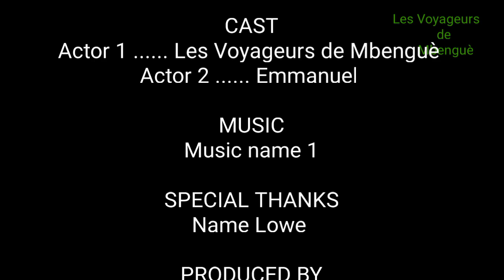Arlette- l’artiste Ténor en prison, la justice frappe fort après l’accident et la mort d’Érika